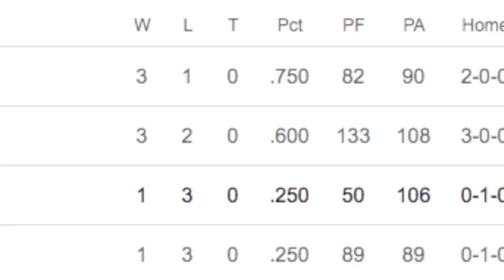Its Official! Mcdermott finally admits the "REBUILD" || first Q of season, How did we grade?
Firsts quarter of the season is in the books. Is it too soon to write off the bills of at least being a contender? Should we just embrace the full rebuild